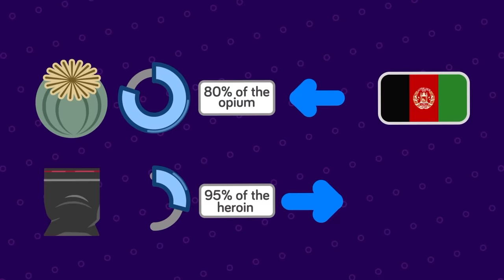The Taliban's Plan To Rule the World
Is the Taliban secretly helping Al-Qaeda rise to power again? How will the regular citizens of Afghanistan fair under Taliban rule? Check out today's insane new video to find out about one of the most dangerous alliances in history.